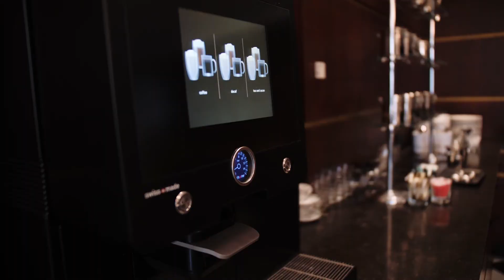Hotel Gatsby Blankenberge